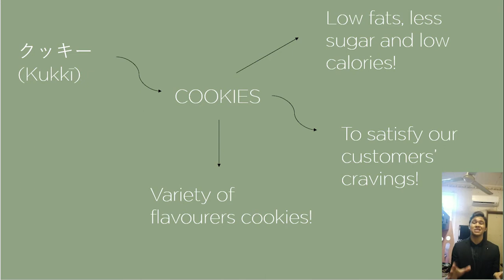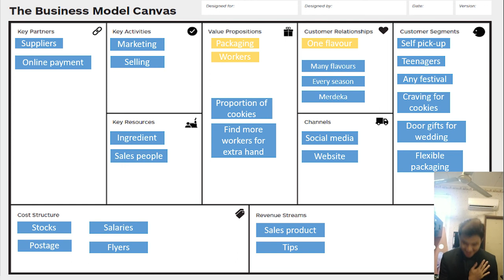ETR ROCKET PITCH - ARIF MURAD (KUKKI)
Entrepeneurship Rocket Pitch Presentation
Name : MUHAMMAD ARIFF BIN AHMAD MURAD
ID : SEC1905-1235